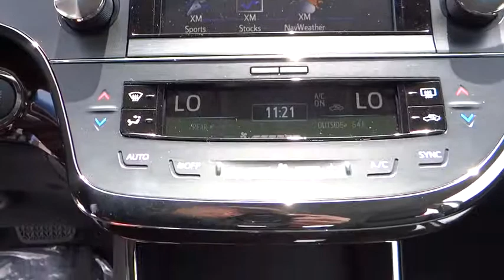2014 Toyota Avalon Carson City, Reno, Northern Nevada, Dayton, Lake Tahoe, NV 53697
2014 Toyota Avalon Limited - Stock#: 53697 - VIN#: 4T1BK1EB0EU112859